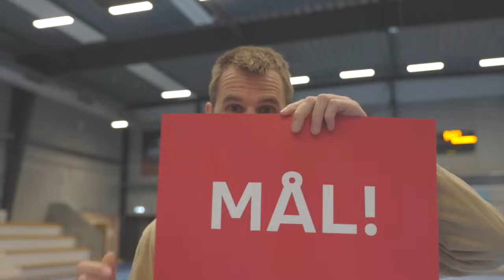SER DANMARK BLIVE NORDISKE MESTRE! (VINDER ALLE KAMPE) 🏆🇩🇰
Nordic Baltic CUP 2023 blev i år afholdt i Hjørring, Danmark. Danmark vandt for første gang nogensinde hele turneringen!
Jeg var kommentator til kampene, som blev sendt LIVE på Pluto.tv (reklame) 🏆🇩🇰